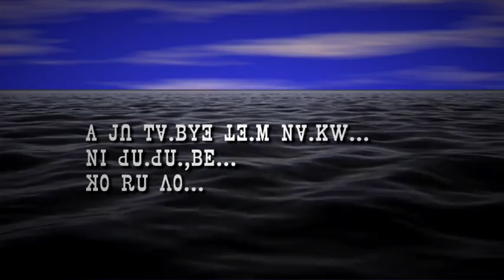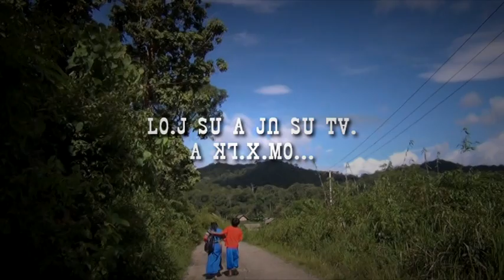Lisu movie ( BY A LE )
This is the first movie I ever made when I was visiting the Shan State, Myanmar in 2011. I hope you enjoy it.